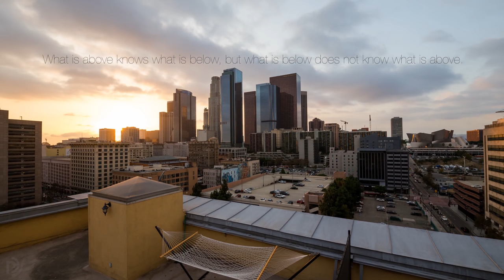Above Los Angeles [4K]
Please watch in full screen HD with sound on for best experience!
Follow me for more of my work and behind the scenes images -
Above LA is a love letter to Los Angeles and showcases my favorite way to view the city - from above. Whether on a rooftop, a hill, or a mountain, getting above the grind of the city allows you to appreciate it in a new way. Once you get even slightly above, the views and sounds begin to change dramatically.
Getting above it all has been instrumental in helping me get to know and appreciate Los Angeles. This piece was produced off and on over the course of two years, and the clips selected for this film are only a small percentage of what I captured during my quest to take in the city from different locations and in new ways. Some of the locations featured are popular and easy to access, others require some searching and hiking, and some are heavily restricted. But I encourage everyone - lifelong Angelenos, transplants, visitors - to hit the trails, drive the mountain roads, find a reason to get on top of a high-rise. From the basin to the valley, this city offers so many opportunities to rise above and look down. Never stop exploring.
This film was shot at 5K+ resolution and is rendered in 4K. The 4K version is available on YouTube
Interested in licensing clips from this film? These, and hundreds of other clips, are available directly and in full length in the chrispzero Footage Store at store.chrispzero.com
All clips are available in 1080p and 4K resolution.
An extra special thanks to Matt Givot and Tamara Westfall. Without your gracious production assistance and support, this film would not have been possible. Thank you!
Special thanks to Colin Rich and Andrew Walker for always making LA look so good and being an inspiration to keep exploring and capturing moments of time in Los Angeles.
Joe Capra
Michael Shainblum
Eric Hines
Henry Jun Wah Lee
IATS
eMotimo
Dynamic Perception